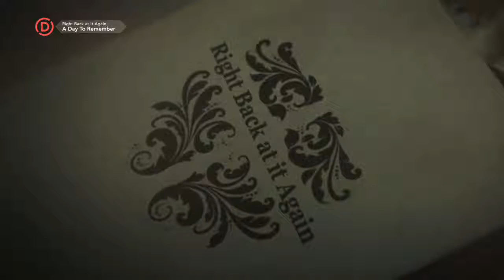ADTR: Right Back At it Again 100% FC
Love this music video.